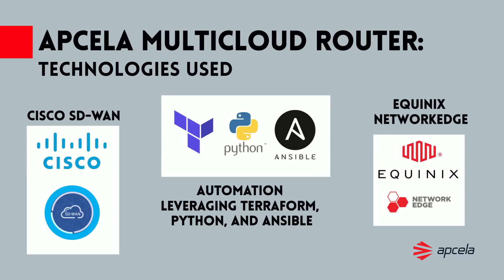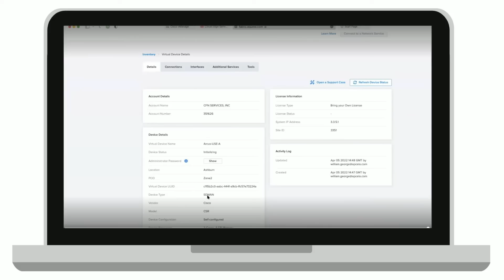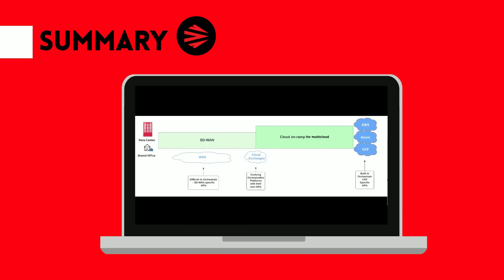The Apcela Arcus Multicloud Router Demo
Watch a quick demo of the new Apcela Arcus Multicloud Router including a walkthrough of the Cisco SD-WAN management